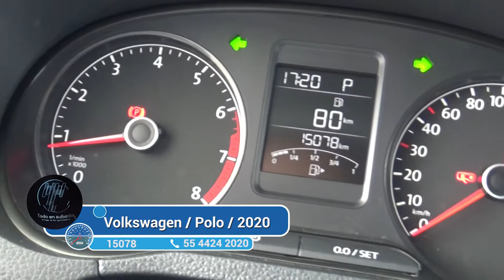Volkswagen / Polo / 2020 - 2259